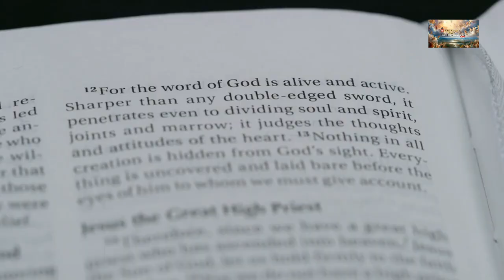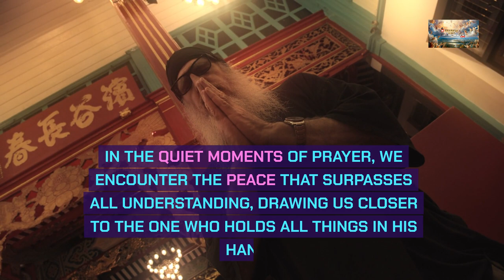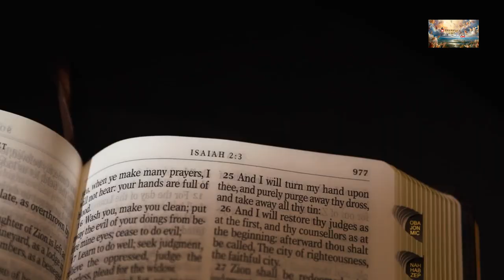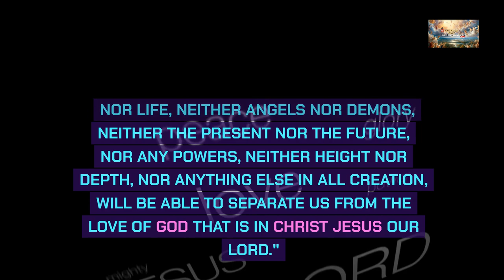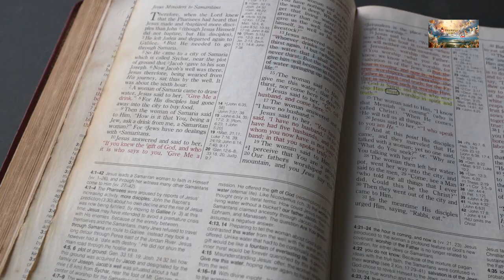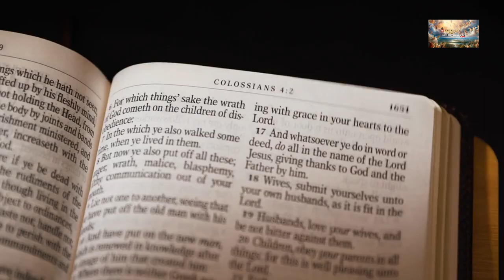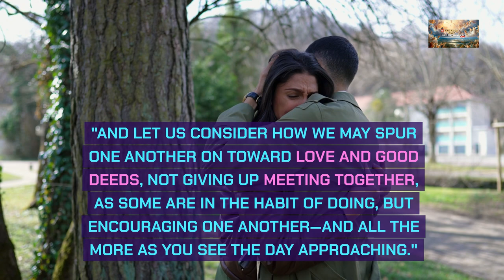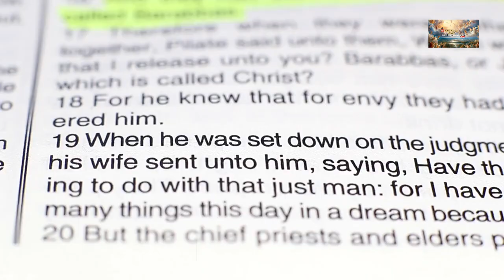Embracing the Closeness of God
📖 Today's Sermon: The Closeness of God

God's presence is not confined to sacred spaces or specific times of prayer. He reveals Himself to us in the ordinary moments of life—through the beauty of nature, the kindness of a stranger, and the warmth of a loved one's embrace. By opening our eyes and hearts to His presence in the everyday, we cultivate a deeper awareness of His closeness.